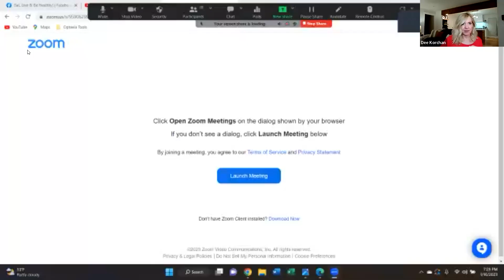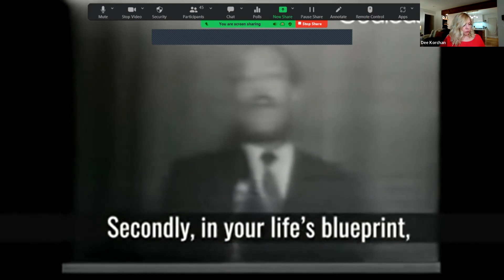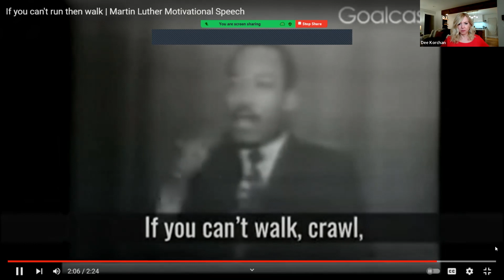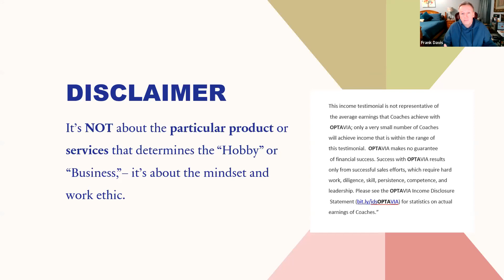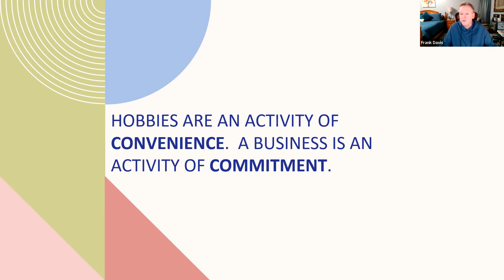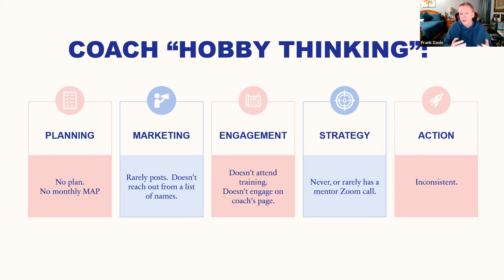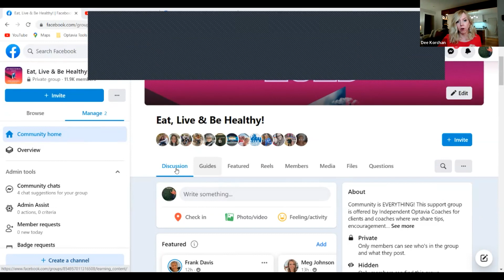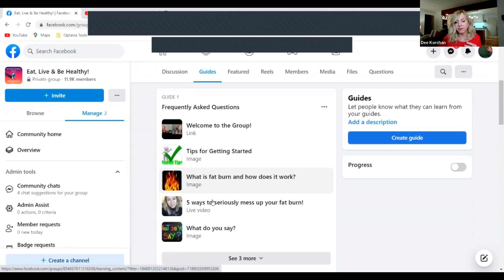Team Time 1/16/23: Hobby vs Business